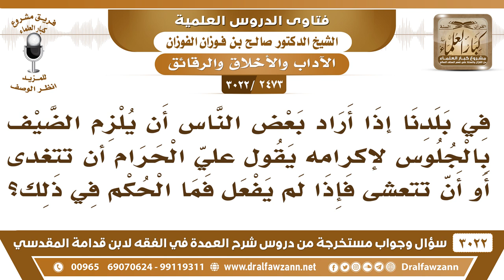[2473 -3022] البعض إذا أراد أن يلزم الضيف قال: علي الحرام أن تتغدى، فما الحكم إذا لم يتغد الضيف؟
-"[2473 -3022] السؤال: في بلدنا إذا أراد بعض الناس أن يلزم الضيف بالجلوس لإكرامه يقول: عليّ الحرام أن تتغدى أو أن تتعشى فإذا لم يفعل، فما الحكم في ذلك؟
الجواب: الجَوَابُ: حسب ما نوى، إن كان عليه الحرام من زوجته يكون عليه كفارة الظِهار أمّا إذا كان عليه الحرام بس كلمة مطلقة كذا، عليه كفارة يمين، وللشيخ فتوى _ شيخ الإسلام ابن تيمية _ إذا قال والله إن تجلس في هذا وما جلس يقول: حصل الإكرام، ما عليه شيء؛ لأن قصده الإكرام وقد حصل في أنه حلف عليه يجلس في المكان هذا وحصل، ولا عليه شيء، لكن كونه يُكفّر من باب الاحتياط.
للاشتراك في قناة الشيخ صالح الفوزان

للاستفسار والإقتراحات والدعم
رئيس الفريق
لمشروع كبار العلماء